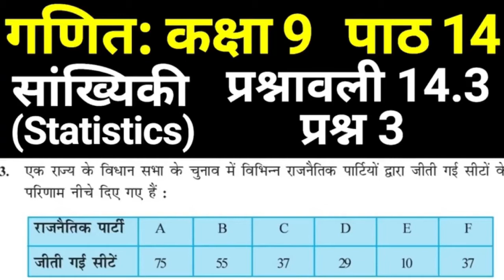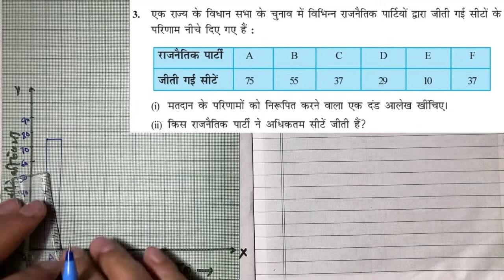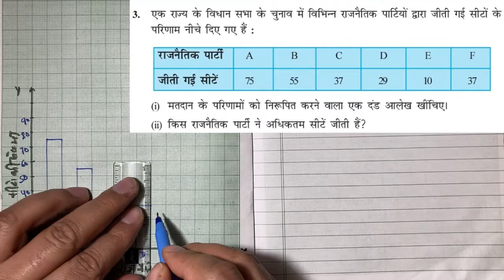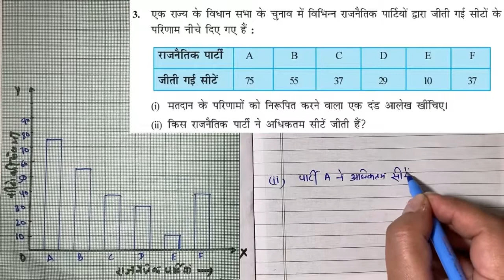गणित कक्षा 9 सांख्यिकी प्रश्नावली 14.3 प्रश्न 3 | Class 9 Maths Chapter 14 Exercise 14.3 Question 3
सांख्यिकी
प्रश्नावली 14.3
प्रश्न 3

Maths Class 9 Chapter 14 by JP Sir
Statistics
Exercise 14.3
Question 3
NCERT Solutions